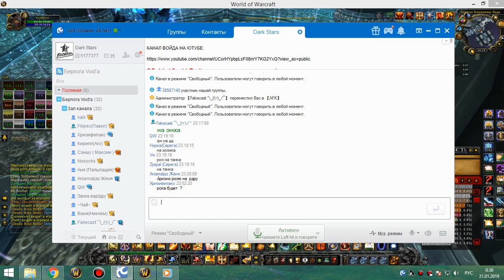2я часть цлк 25г ппал 20 01 19